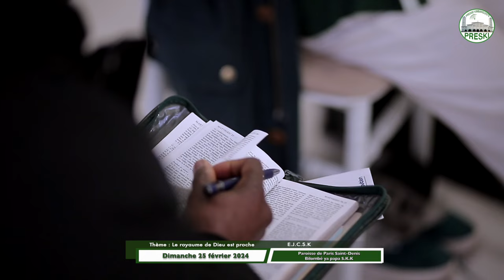PRÉDICATION : LE ROYAUME DE DIEU EST PROCHE - ANIMATION FLUKI - 25 FÉVRIER 24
BOLINGO-MIBEKO-MISALA
CULTE DU DIMANCHE 13 AOÛT 2023
Thème : L’importance du respect des instructions.

Prédicatrice : papa Nlongi Léon LUFINAMA

Versets :
             Psaumes 119 : 1-5
             Deut.5 : 1-21